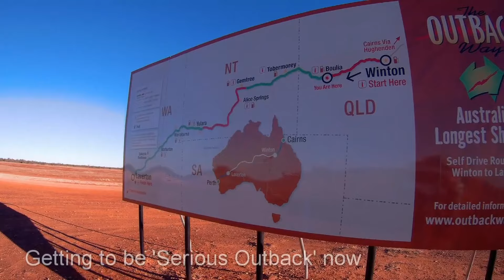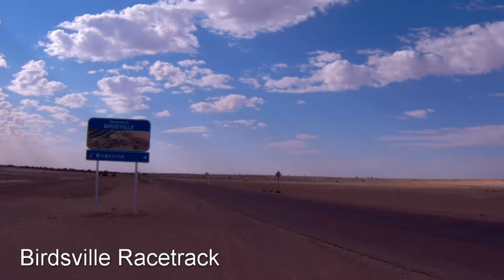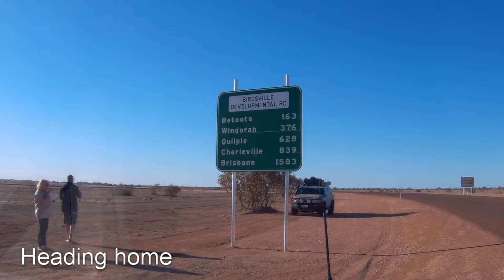Dirty D-Max Drive to Uluru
FastFless, Normie and Poppy take their D-Max utes to Uluru via the Plenty Highway and return along the Oodnadatta and Birdsville Tracks.

They tackle 'Big Red' for a bit of fun!